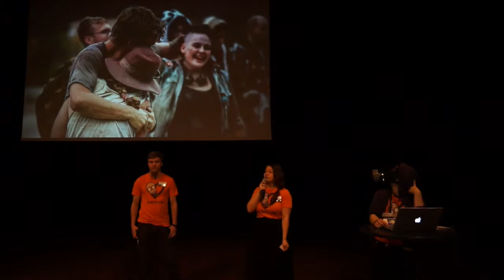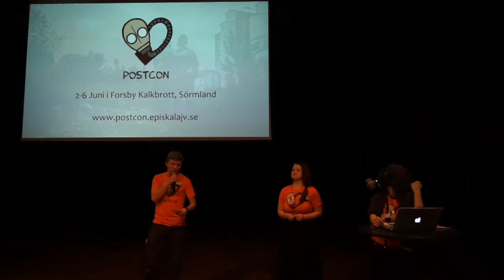Postcon 2017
Ett postapokalyptiskt utomhuskonvent. Vi binder ihop lajv, airsoft, rollspel, liveframträdanden, tävlingar, workshops, föreläsningar och mycket mer genom programpunkter i temat postapokalyps. Ett gemytligt konvent med fokus på umgänge, häftiga miljöer och att uppleva nya saker. Vi vill sänka tröskeln mellan olika hobbies, det ska vara lätt att prova på andras intressen och visa upp sina egna.

2-6 juni